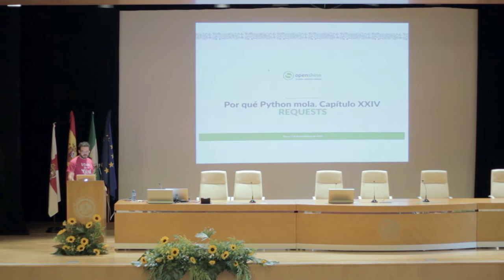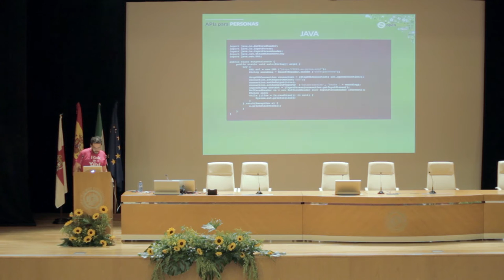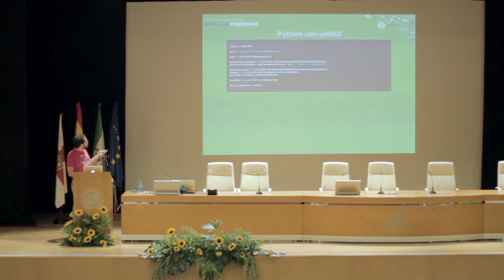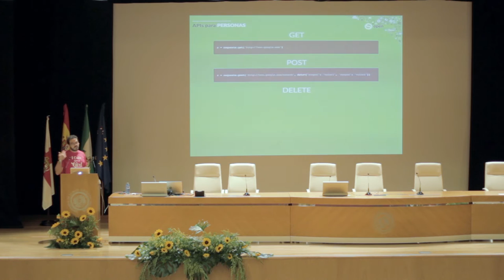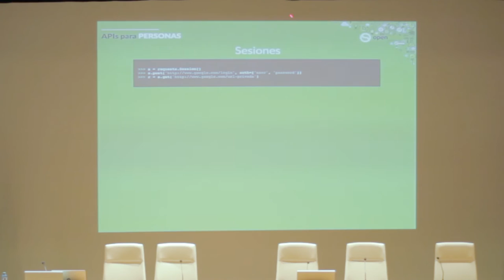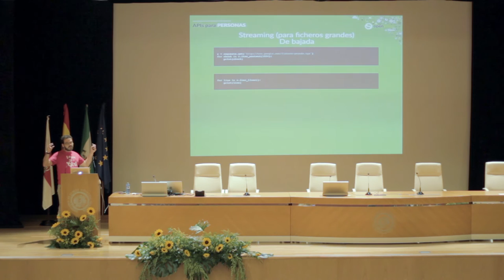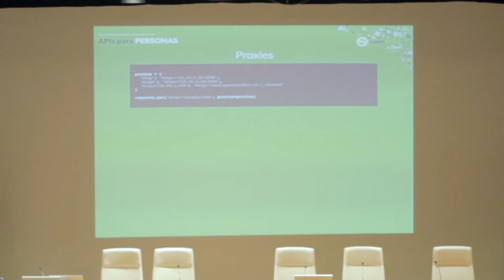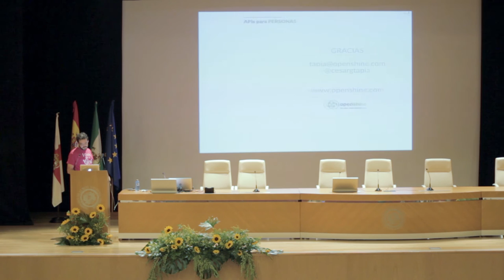Cesar Garcia - Por qué Python mola tanto - Capítulo 462: Requests - PyConES 2016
En esta charla daremos un repaso a las posibilidades de Requests, comparándolo con otros lenguajes o librerías cuando venga al caso. Haremos cosas tan habituales como las siguientes:

- Realizar peticiones sencillas.
- Realizar peticiones con autenticación
- Enviar cabeceras personalizadas.
- Enviar ficheros.
- Manejar los formatos más comunes, como json o stream binarios.
- Gestionar cookies y sesiones.
- Gestionar conexiones SSL.
- Manejar fácilmente códigos de error, redirecciones, timeouts, etc.

En definitiva, veremos cómo hacer lo que uno esperaría poder hacer con una librería HTTP.